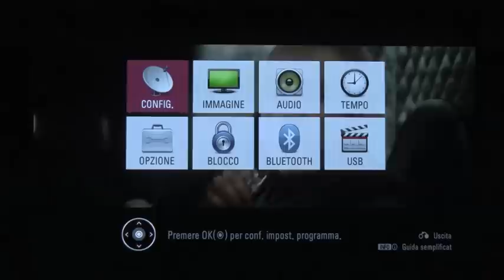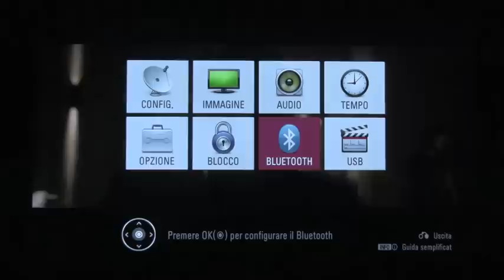LG 42SL8000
Tour guidato del menù a schermo del televisore LCD di LG da 42 pollici SL8000. Leggi la prova completa su DDay.it